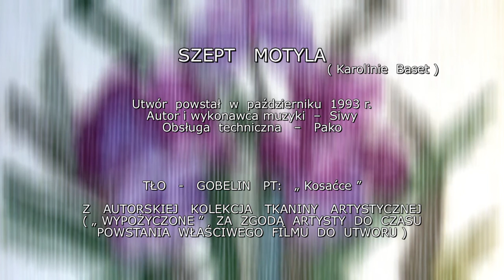Siwy - Szept motyla